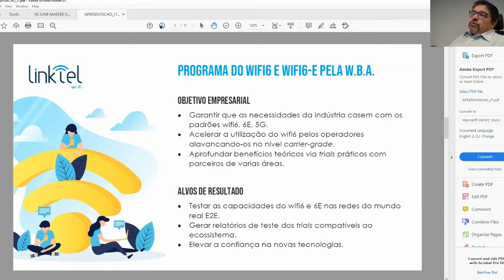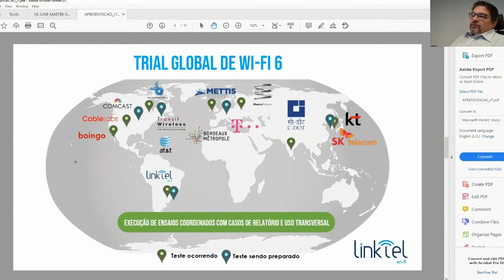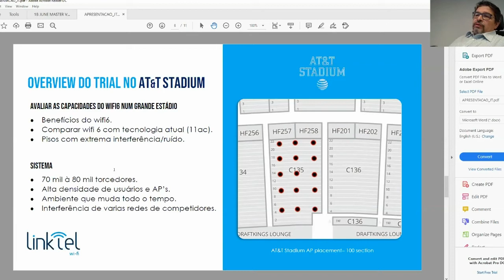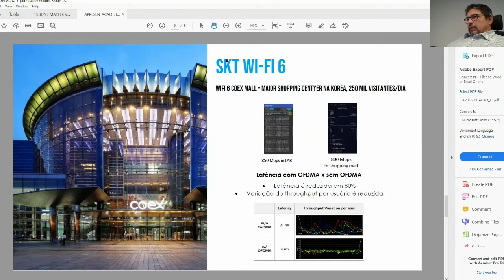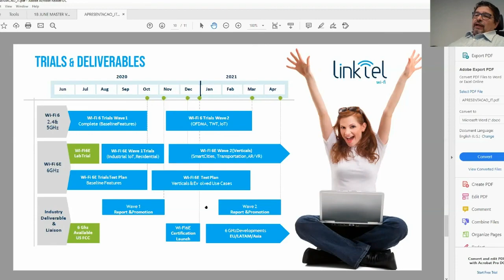Linktel prepara piloto com Wi-Fi 6E no aeroporto de Salvador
Para o presidente da operadora, Jonas Trunk, reservar uma parte da faixa de 6GHz para as teles vai impactar a oferta de novos serviços no Norte e Nordeste. "A desigualdade digital só vai aumentar", adverte. O executivo participou do eForum Wi-Fi 6, realizado no dia 30 de julho, pelo portal Convergência Digital e pela Network Eventos.